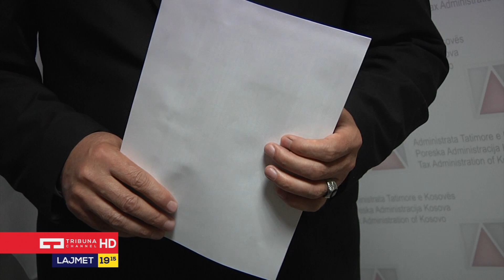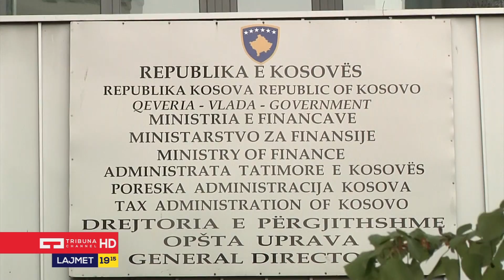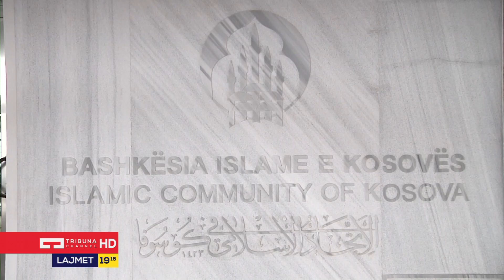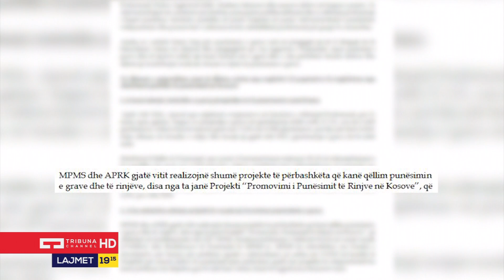Lajmet Qëndrore - 20.04.2017